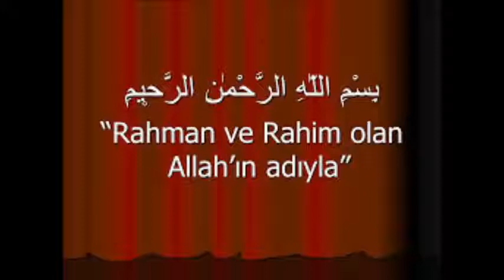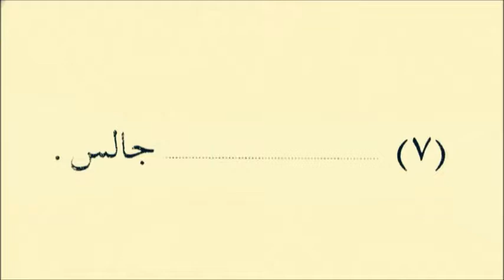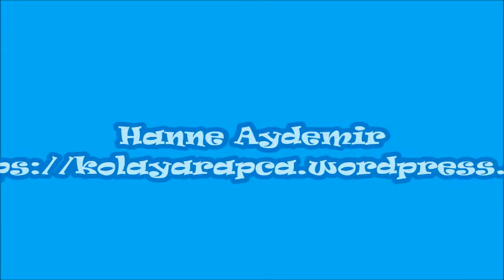Ders-3 Alıştırma-4 (Kolay Arapça Dersleri) (تعلم اللغة التركية)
Sevgili Arkadaşlar,
Bu alıştırmamızda boşlukları dolduracağız...
Tekrar etmeyi unutmayalım...